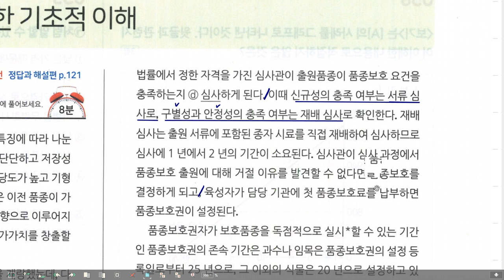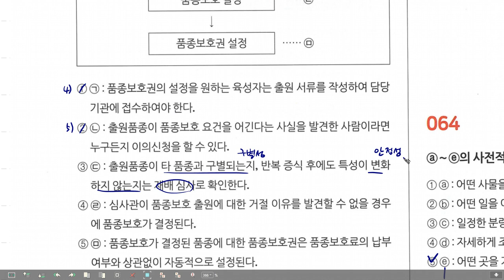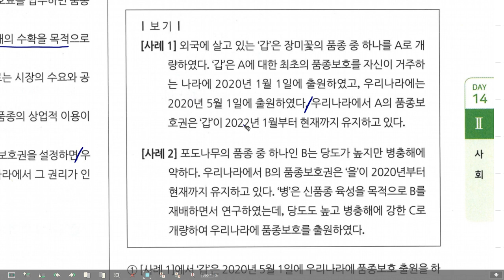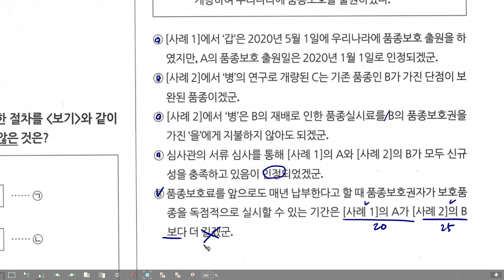고2 모의고사 국어 해설 22년 6월 16-20번 식물 신품종 보호법과 품종 보호권의 선정 절차